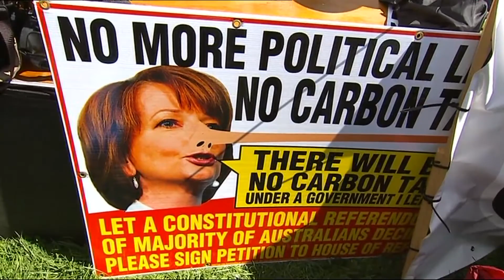Political Gender Wars (The Feed)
Prime Minister Julia Gillard was last week accused of stoking the gender fire with her 'men in blue ties' comment. And now it has been widely reported that male voters are turning away from the Labor party. The Feed's Jeannette Francis talks with Cheryl Kernot, Kerry Chikarovski, and Matt Siegel about the political gender wars in Australia. The Feed airs weeknights at 19:30 on SBS 2. You can also follow The Feed on Twitter at @TheFeedSBS2, or 'LIKE' SBS 2 on Facebook to stay in the loop.